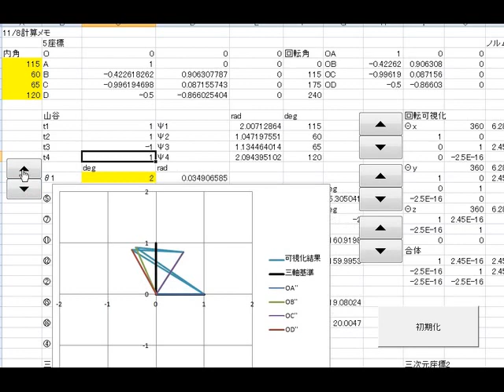Origami Simulation 20131111 折紙シミュレーション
折紙/Origami/計算/再現/シミュレーション/展開過程/展開/立体描写/3D/三次元/Three Dimension/3 Dimension/